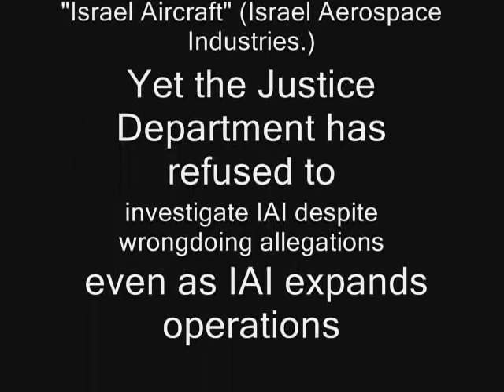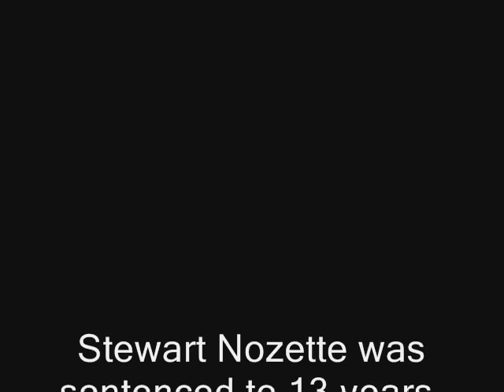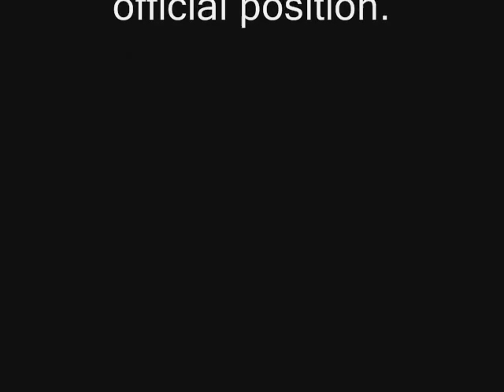FBI surveillance video of Stewart Nozette - Released under FOIA 3/4/2013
On March 21, 2012 U.S. prosecutors played FBI surveillance video of former NASA employee Stewart Nozette agreeing to sell U.S. government secrets to Israel in court.  Nozette was sentenced to thirteen years in prison.  An imperfect video redaction reveals Nozette appearing to say he sold classified U.S. government information to "Israeli Aircraft," also known as Israel Aerospace Industries or IAI.  The FBI surveillance video was obtained by IRmep under the Freedom of Information Act.

US Attorney Ron Machen has officially claimed Nozette did not pass classified U.S. government information to Israel.  This video and documents filed in court refute that claim.

In this newly released video, Nozette claims he has "crossed the Rubicon, and can't pass a CI (counterintelligence) polygraph."  He asks for payment to an undercover agent, saying, "Do you have a token for me today?"

He appears to say, "Israel Aircraft program alone, I gave them samples, technical specifications, whole files..." Nozette mentions he kept stolen classified information on hard disks in safety deposit boxes. At the end, Nozette asks for 1% of of the $200 million development cost to U.S. government of a classified defense system. "Theoretically I should charge you certainly, you know, at most 1 percent. "

The Washington Post put out some surveillance video on September 7, 2011  when Nozette pled guilty.

On March 21, 2012 prosecutors showed other clips of surveillance video for sentencing.  They are far more damning, and Nozette's counsel fought their release in court.  They reveal Nozette asking for a "token" and receiving cash in envelopes, talking about where he had stored stolen classified info on hard drives, and apparently talking about having already passed classified info to IAI. (which someone at DOJ  redacted, but not entirely).

In this newly released video, the agent's voice is not disguised though his face is momentarily obscured when he leans forward.

Bloomberg and other news outlets that had reporters in the sentencing hearing wrote about the cash envelopes but did not release (or apparently obtain) the video or pick up on the partially redacted IAI reference.